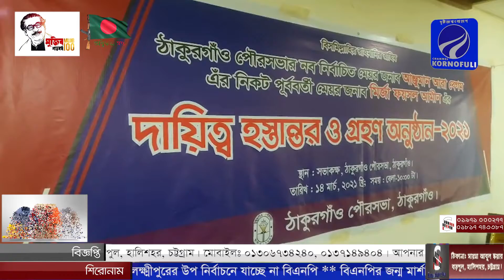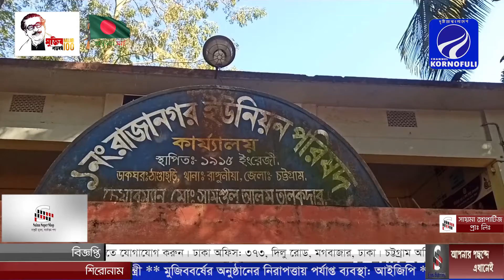প্রতিদিনের রাতের সংবাদ (১৫-০৩-২০২১)